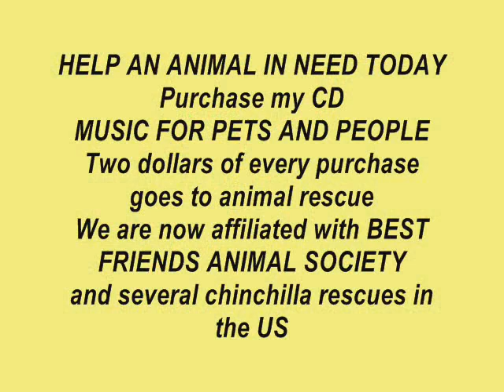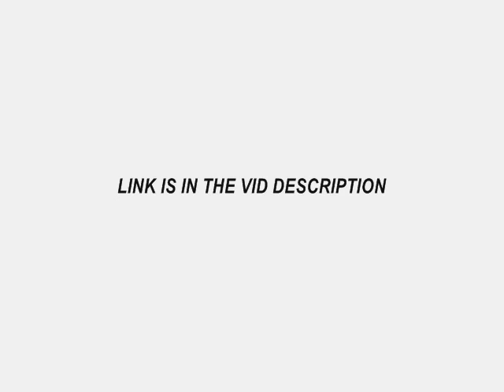PIGARITTAVILLE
Doc the famous guinea pig just off his wheres the party tour singing his version of jimmy buffetts hit Margaritaville

Purchase Music for Pets and People CD

2 dollars of every purchase goes to animal rescue
and RIGHT NOW
we are including a brand new animal song CD as a bonus FREE (great for kids) and people

Join us at the coolest no 1 FREE forum for ALL PET OWNERS AND LOVERS